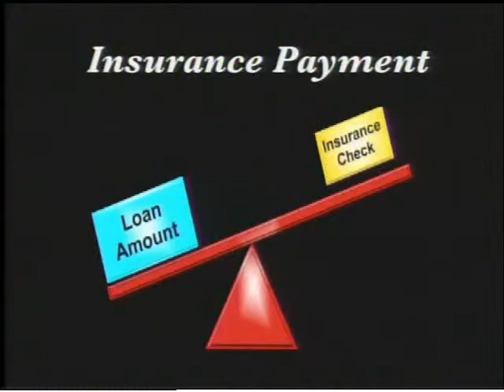Auto Armor Financial Protection